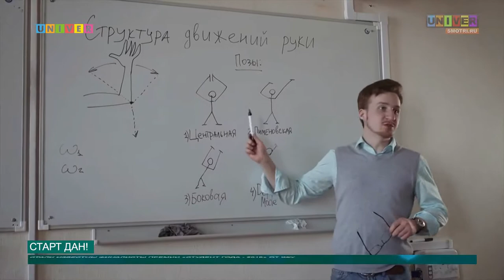Старт дан!!!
Новый 2017 год принёс подарок всем, в том числе и финалистам Республиканской премии «Студент года -2016» от Казанского федерального университета. Наша съёмочная группа пообщалась с номинантами и узнала, чего же они ждут от предстоящего мероприятия.